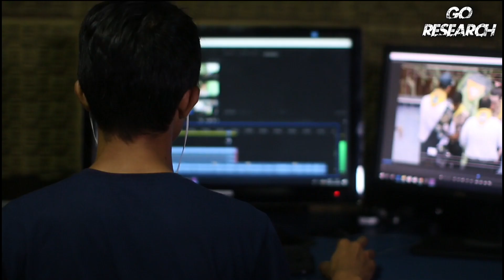ঈগল পাখির জন্ম কীভাবে হয় জানেন কী? ঈগলের জীবন চক্র || Life Cycle Of Eagle In Bangla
আসসালামু আলাইকুম 🧔!!  "Channel  Research" চ্যানেলে আপনাদের সবাইকে স্বাগতম।🙂

সকল প্রকার আজব আজব প্রাণী, বিজ্ঞান, প্রযুক্তি, নতুন নতুন উদ্ভাবন,  নতুন তথ্য জানতে চ্যানেলটির সাথেই থাকুন।

👉Special Thanks To All The Creator's Whose Footage Used in This Video.

🥰""ধন্যবাদ সবাইকে""🥰